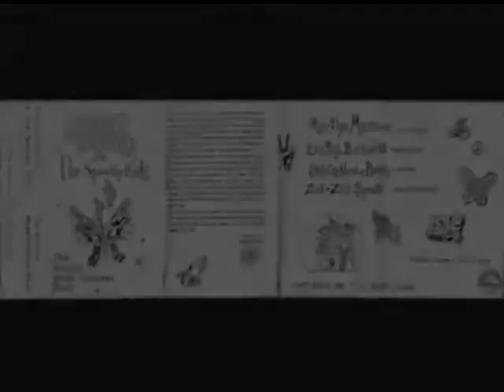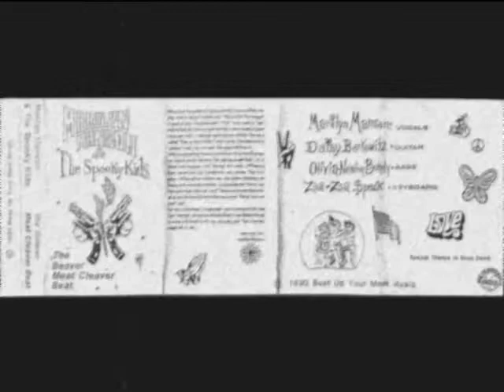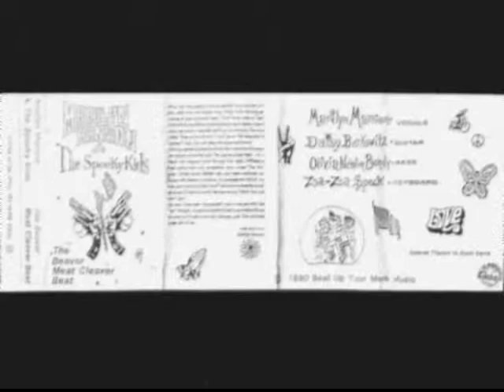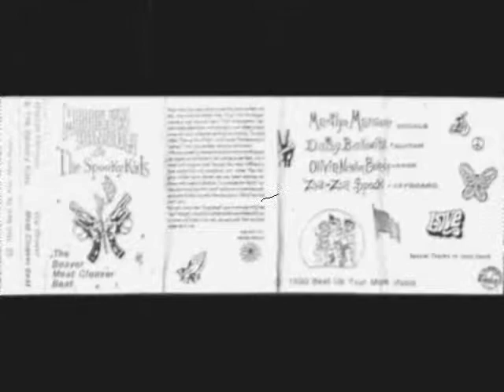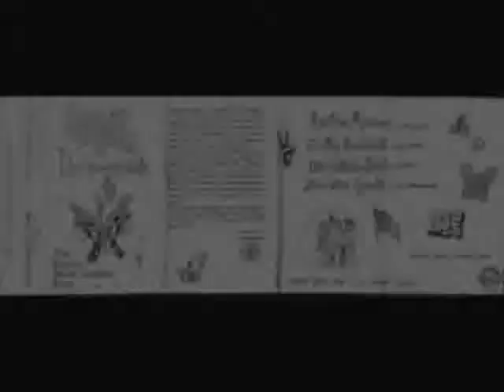Marilyn Manson And The Spooky Kids- I.V.-T.V. (The Beaver Meat Cleaver Beat)